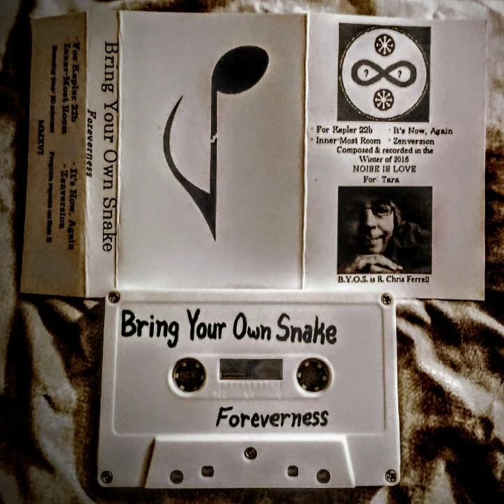Bring Your Own Snake - "Zenversion" (2016)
Warm, Raw Ambient Noise Wall from 2016's "Foreverness" ep.